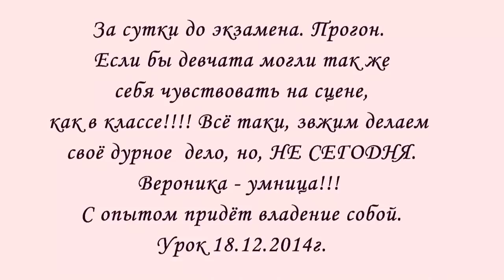Урок вокала.Рекомендации для Вероники за сутки до экзамена.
Ни один урок не повторяется, даже, если мы поём одну и ту же песню, ВСЕГДА найдётся то, над чем НУЖНО поработать, или, подсказать нужное решение для улучшения качества исполнения.